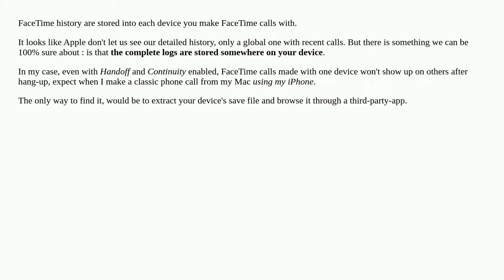How do you find your facetime call history on iphone/ipad?